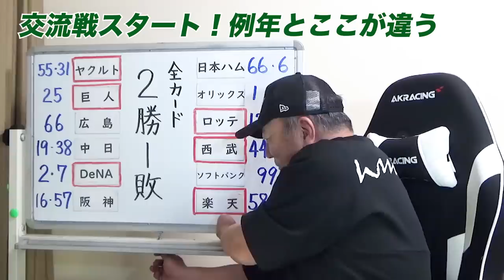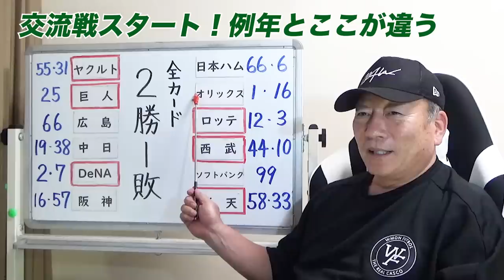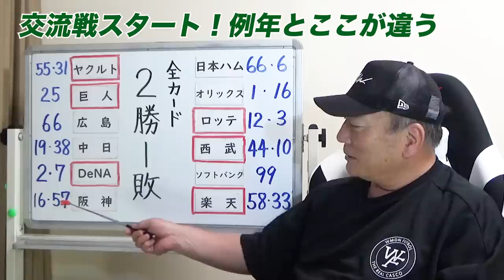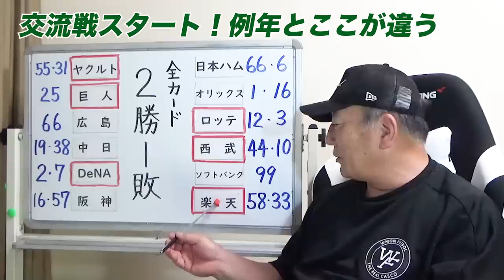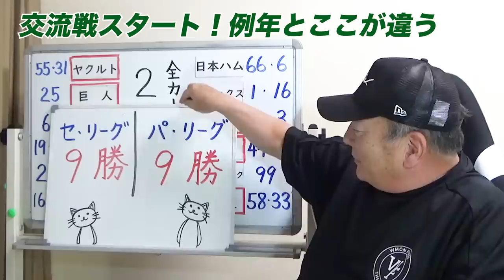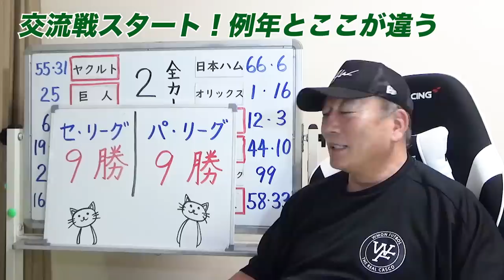【プロ野球解説】高木豊が見た”交流戦のポイント”例年とここが違う！？ゆたかの視点"で詳しく解説します！【プロ野球ニュース】